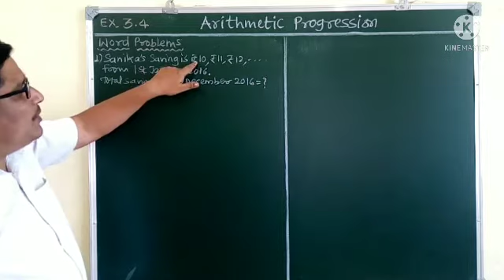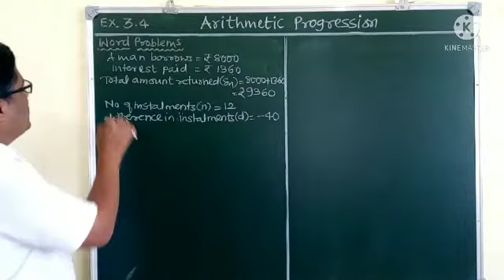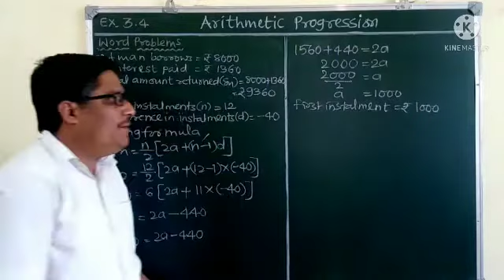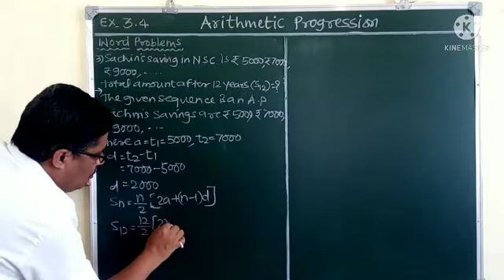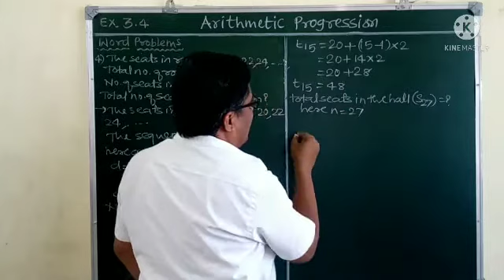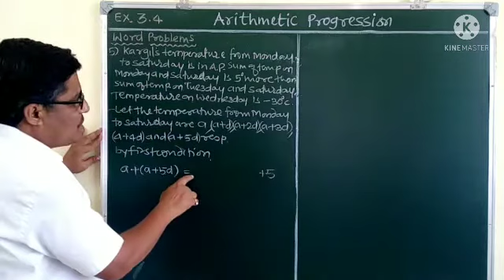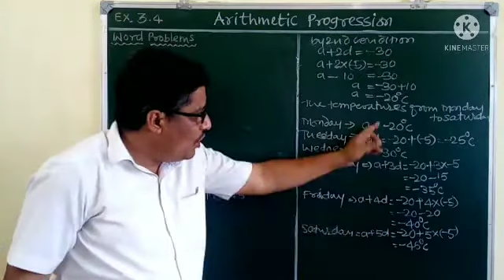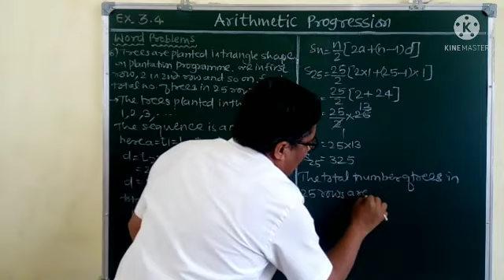AP Word 3.4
Arithmetic Progression
word problems ex 3.4
by Dnyanesh Patil sir
Shri Yogeshwari Nutan Vidyalaya, Ambajogai.